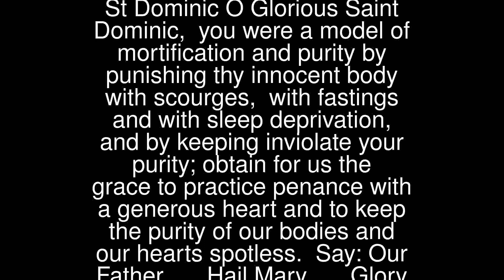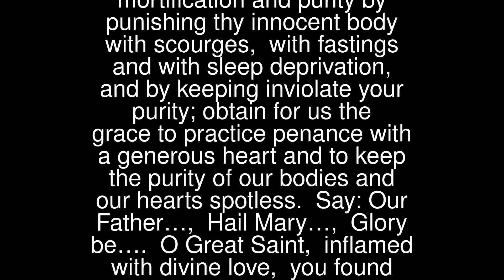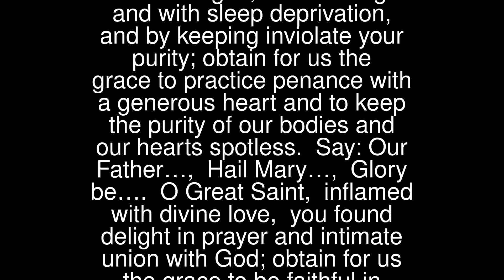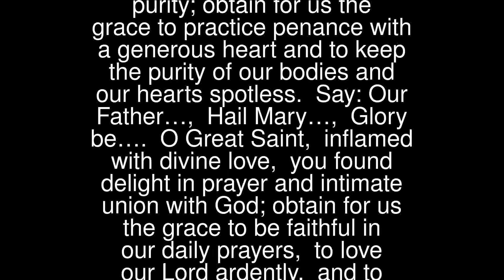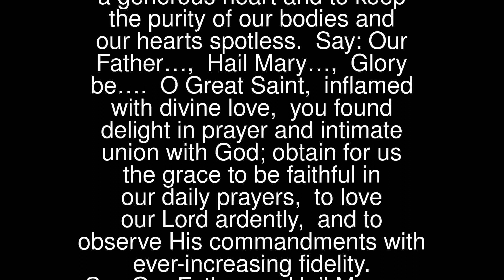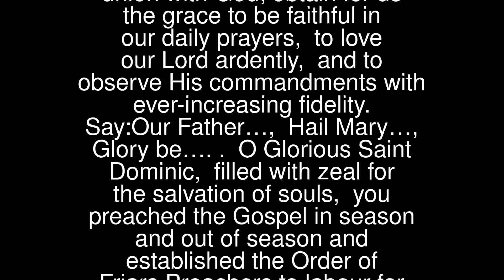St Dominic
O Glorious Saint Dominic, you were a model of mortification and purity by punishing thy innocent body with scourges, with fastings and with sleep deprivation, and by keeping inviolate your purity; obtain for us the grace to practice penance with a generous heart and to keep the purity of our bodies and our hearts spotless.
 Say: Our Father…, Hail Mary…, Glory be….
 O Great Saint, inflamed with divine love, you found delight in prayer and intimate union with God; obtain for us the grace to be faithful in our daily prayers, to love our Lord ardently, and to observe His commandments with ever-increasing fidelity.
 O Glorious Saint Dominic, filled with zeal for the salvation of souls, you preached the Gospel in season and out of season and established the Order of Friars Preachers to labour for the conversion of the world and poor sinners; pray now to God for us, that He may grant us to love all our brethren sincerely and to cooperate always, by our prayers and good works, in their sanctification and eternal salvation.
 V. Pray for us, Saint Dominic,R. That we may be made worthy of the promises of Christ.
 Let us pray:
 Grant, we beseech Thee, Almighty God, that we who are weighed down by the burden of our sins may be raised up by the patronage of blessed Dominic Thy Confessor. We ask this through Christ our Lord. Amen.
 Prayers to St Dominic